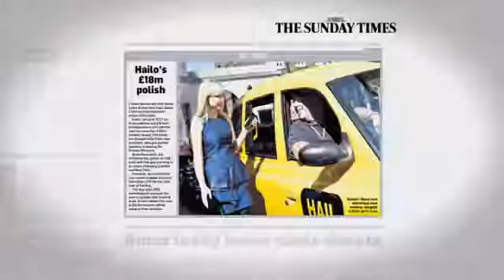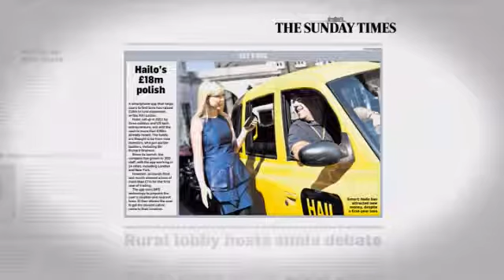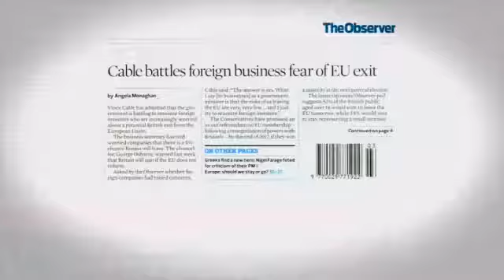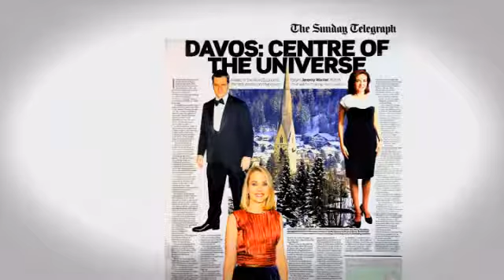Business Newspaper Review: Caroline Daniels and Roland Rudd with Murnaghan 19 01 14